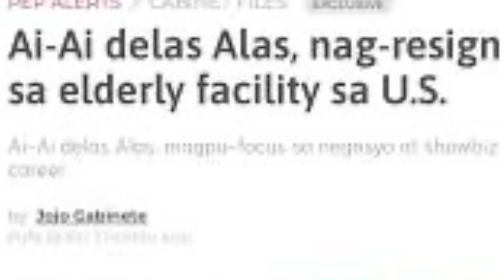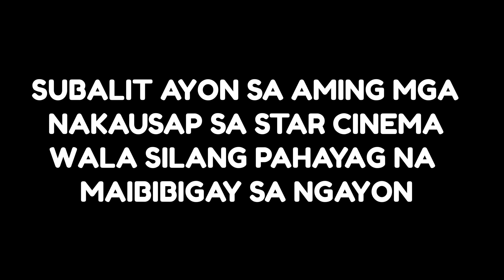EXCLUSIVE! ANG MGA TAGUMPAY AT HUGOT SA BUHAY NI COMEDY QUEEN AI AI DELAS ALAS